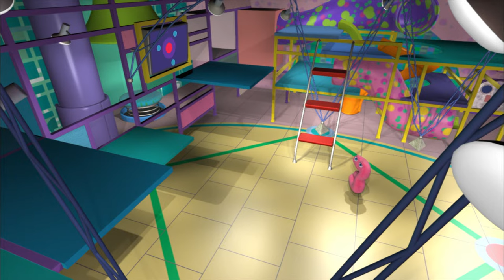Zero The Hero | Numberjacks | Season 1, Episode 29 | ZeeKay British Cartoons